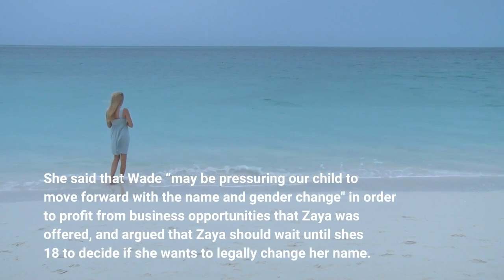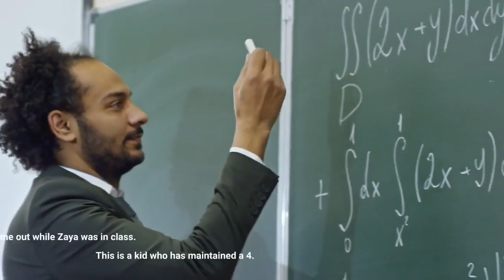Dwyane Wade responds to ex wife's objection to their trans daughter's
Former NBA player Dwyane Wade responded to allegations from his former wife Thursday, after she said in a court filing earlier this week that he’s trying to make money off their transgender daughter’s “name and gender change. ”Zaya, 15, came out as trans in 2020, and Wade filed a petition with the Los Angeles County Superior Court in August to have her name legally changed. Siohvaughn Funches-Wade, who was married to Wade from 2002 to 2010, asked the court to deny his petition in an objection that her lawyers filed Tuesday. She said that Wade “may be pressuring our child to move forward with the name and gender change" in order to profit from business opportunities that Zaya was offered, and argued that Zaya should wait until she's 18 to decide if she wants to legally change her name. In a statement posted to Instagram early Thursday, Wade said Funches-Wade's allegations "have hurt our children. "“While none of us are surprised by Siohvaughn’s attempt to fight Zaya’s identity and her unwavering attempt to drag my name through the mud, I’m very disappointed that she continuously find ways of centering herself and HER needs, without regard to her children, ” Wade wrote. “This report came out while Zaya was in class. This is a kid who has maintained a 4. 0 GPA in honors classes while navigating all this unsolicited and harmful attention and debates about her gender and sexuality from those who are committed to not listening to her, much less even knowing her! ”Funches-Wade's lawyer and a representative for Wade didn't immediately respond to requests for comment. In an interview with "Good Morning America" in 2020, Wade said that Zaya knew she was transgender at 3 years old.“I knew early on that I had to check myself, " he said. "I’ve been a person in the locker room that has been a part of the conversation that has said the wrong phrases and the wrong words myself. ”He and his wife, Gabrielle Union, have been publicly supportive of Zaya's transition in multiple interviews. Wade told NBC's "TODAY" show last year that she's like any other child.“Zaya is more than that, ” Wade said of her gender identity. “Zaya is a 14-year-old amazing girl, who since she stepped into her classroom on day one has never gotten lower than A. ”Funches-Wade said in her filing that she is concerned that her former husband might be taking advantage of Zaya's transition.“Given Petitioner’s high-profile status as a professional athlete, our children’s lives have been highly publicized, ” she said. “Petitioner has appeared on national television shows and in media reports regarding our child’s name and gender change. I am concerned that our child is being commercialized at a young age and also of the uncontrollable consequences of media exposure i. e. cyber bullying, statements and/or pictures taken out of context of our child, and unwanted spotlight focused on our child.